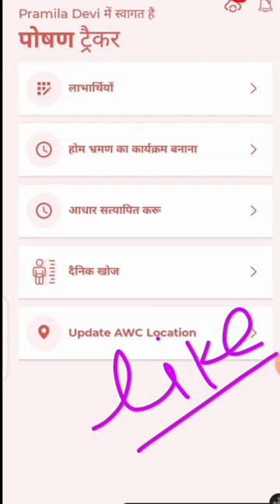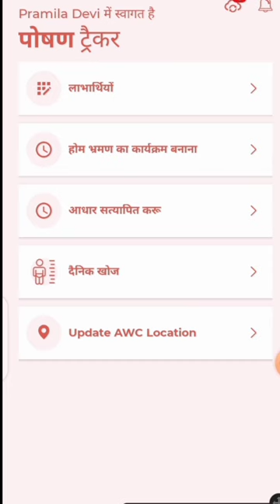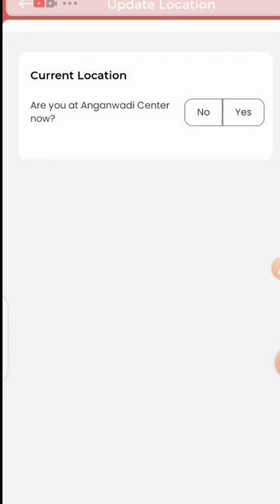Poshan Tracker New Feature 16.3|Location On/Off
Poshan Tracker New Feature 16.3|Location On/Off|@anganwadihelpline